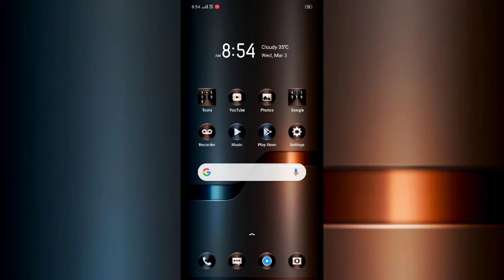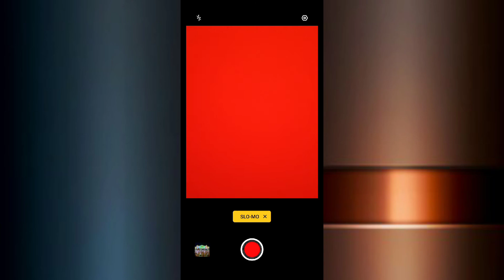Vivo Y91i , Slow motion camera features How to use and Enable